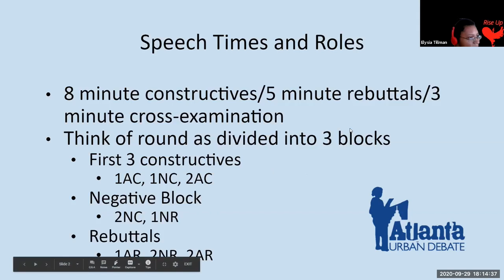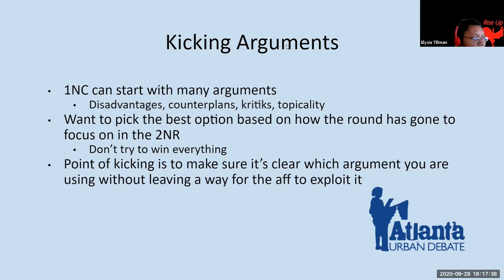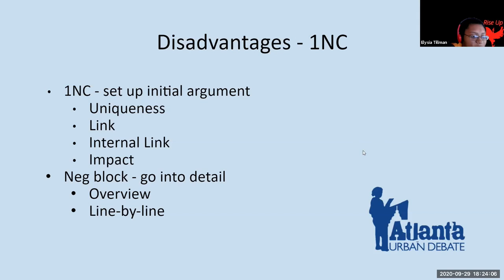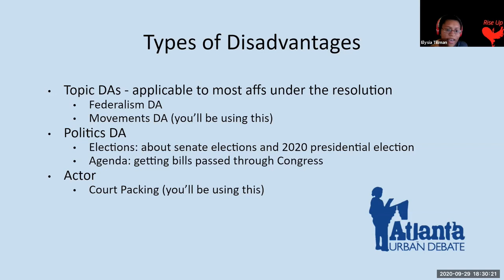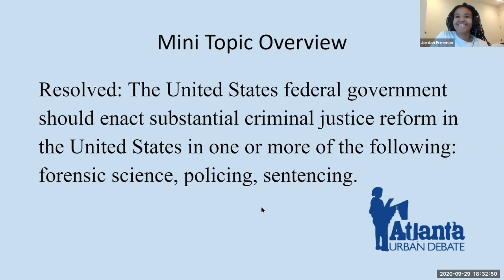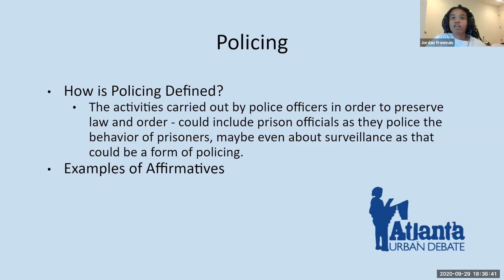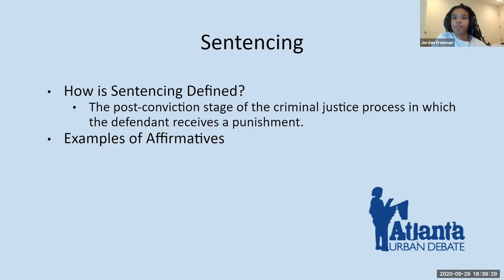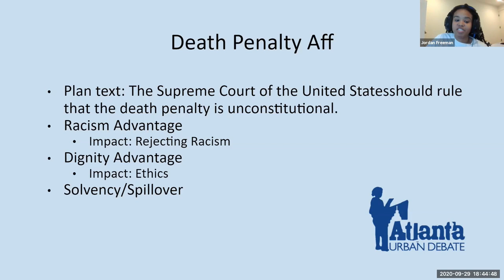Structural Differences and Topic Overview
September 29, 2020 Debate Bridge included a presentation on the structural differences between AUDL debate and GCFA debate by Elysia Tillman and a topic overview by Jordan Freeman, as well as introduction by Candice Marie Williams.